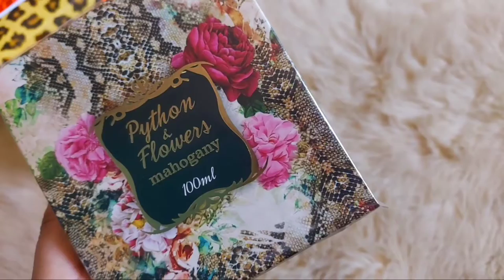MAHOGANY 》ANGICO BRANCO ☆ PYTHON & FLOWERS ☆ STYLE PLEASURES ☆ WIL CAT ☆ WILD ROSE ☆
📲 Para comprar Perfumes importados e muito mais : (Época Cosméticos/Magalu)

CUPOM: ESPECIAL20 , MAIS15 OU DAYMAIO

TUDO EM PRIMEIRA MÃO  POR LÁ 🤩💋

Cadastre-se no Cuponomia e tenha acesso a vários cupons de desconto e ainda  ganhe 5,00 ao se cadastrar: